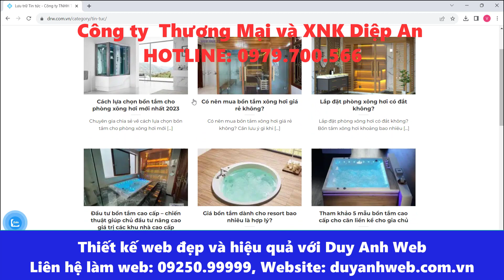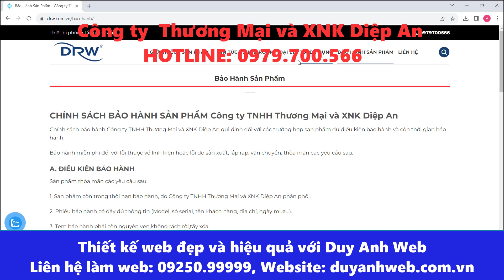Công ty Thương Mại và XNK Diệp An Khu đô thị Ecopark Văn Giang, Hưng Yên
🏠 HÀ NỘI:
🏠 ĐÀ NẴNG:
 🏠 HỒ CHÍ MINH:
37/2C/10 đường C18 P. 12 Q. Tân Bình,  Hồ Chí Minh.
☎️ Hotline miễn cước: 18006223 | 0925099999